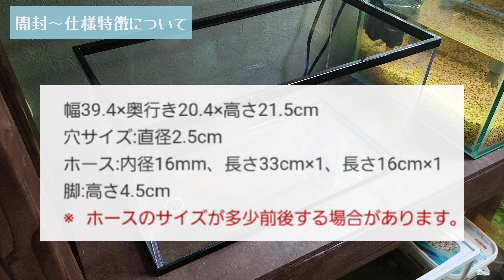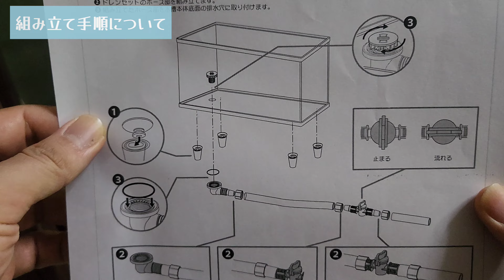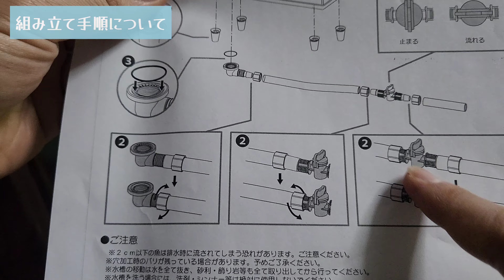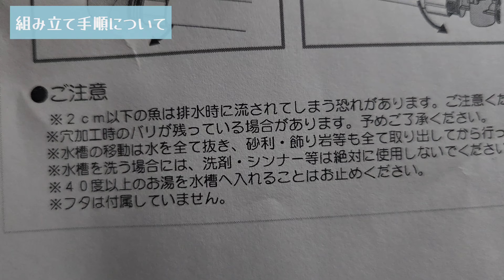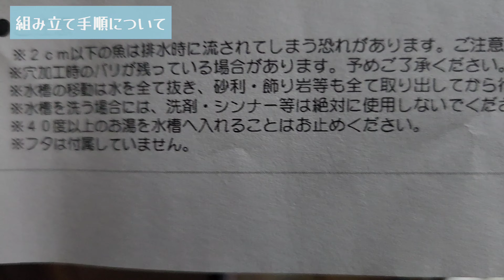【Charm穴あけ加工済み水槽】カメの水換えが楽になる飼育ケースが発売されたので、早速開封して試してみた！【亀水槽】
今回はチャームから発売された穴あけ加工済み水槽になります！
コックを捻るだけで簡単に排水ができるので水換えが楽になりそうです！
ただし高さが低いので、脱走や水質管理には注意が必要ですね、、、

↓メルカリ販売ページ
フリマアプリ「メルカリ」でセンターテイルのハイドロポンプが販売中

センターテイルのハイドロポンプチャンネルでは
２６匹の亀と生活する僕が、亀の可愛さを伝えたり、亀の飼育方法を紹介したりしています。
亀達の健康を第一に、よりよい飼育環境を目指し、日々試行錯誤しながら
フィルター試したり水質調整剤を試したり、水替えなど頑張っています。
みなさんと亀ライフをより良いものにしたいと思っていますので、